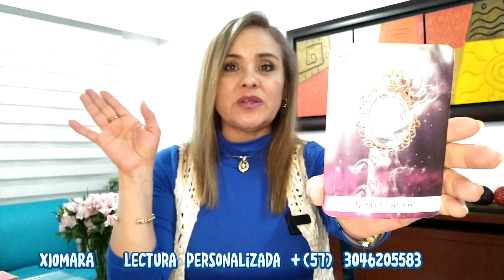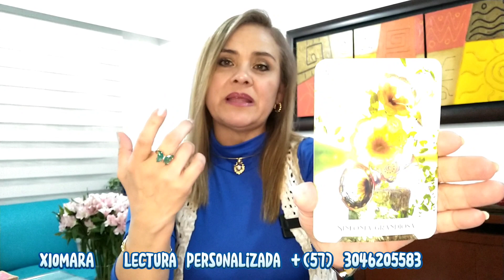CÁNCER ♋ NUEVA OPORTUNIDAD 💪🏻💫🔥✨❤️🌟🙏🏻💪🏻💫🔥✨❤️🌟🙏🏻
Lectura signo de CÁNCER ♋. Un nuevo amor y muchas posibilidades...👀💪🏻💫🔥✨❤️🌟🙏🏻🧐👀💪🏻💫🔥✨❤️🌟